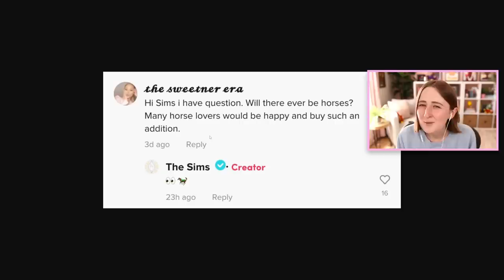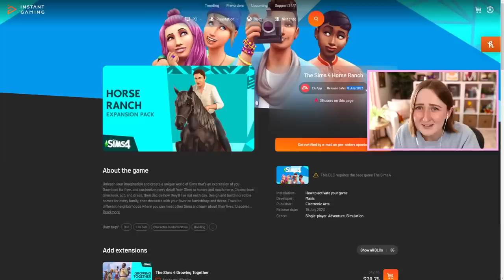are HORSES the next sims expansion?!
We need to talk about this Horse Ranch leak...